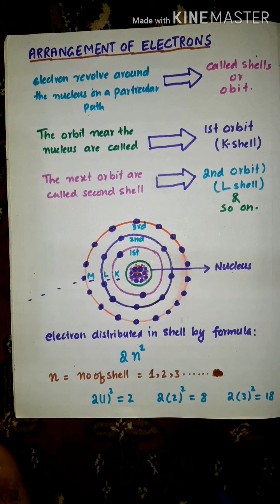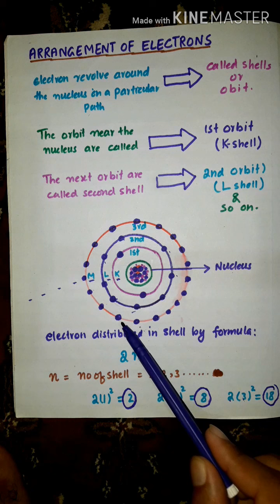Structure of Atom